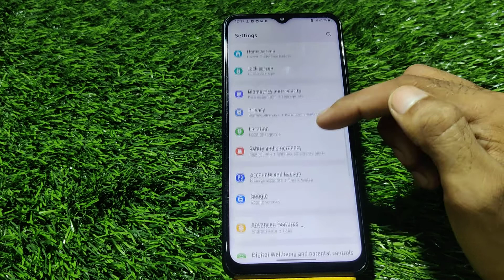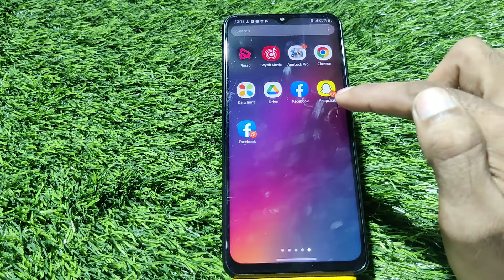How To Enable Dual App In Samsung Galaxy M13, Create Dual App In Samsung Galaxy M13,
How To Enable Dual App In Samsung Galaxy M13, Create Dual App In Samsung Galaxy M13, How To Enable Clone App In Samsung Galaxy M13, Dual App Setting In Samsung Galaxy M13,